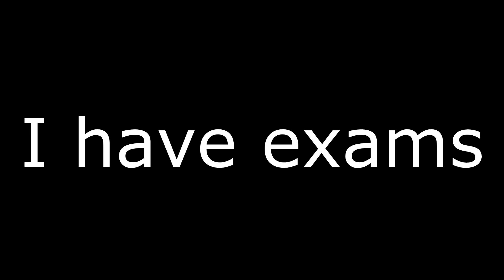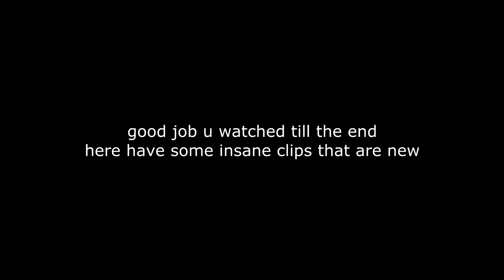Highlights #2 (Insane L11 Triples at end)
OPEN U FATTY

Yo so these are just some clips in me files that i never released

also sub to Vurse Sniping